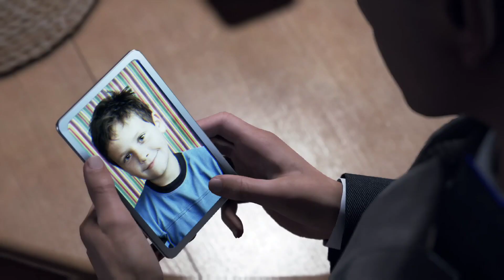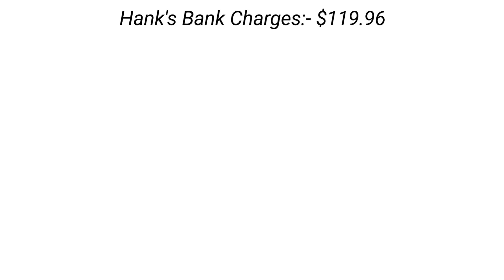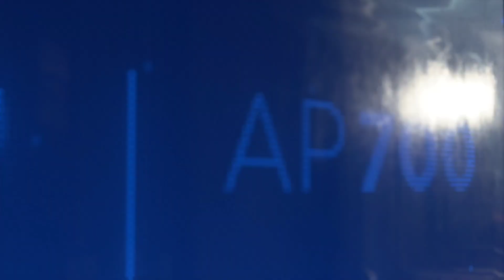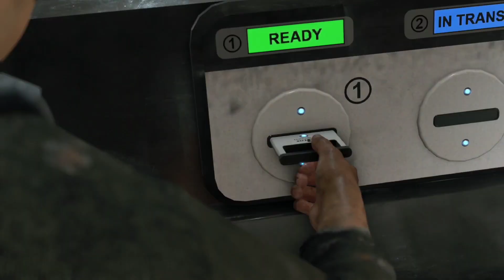Detroit:- Become Human:- Chapter Four - Something New, Something Blue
After a drunken mishap at Hank's House; Hank and Connor's Investigation leads them to a murder at an undesirable club where Connor faces a true moral Conundrum.

Markus leads Simon, North and Josh into a heist in the shipyards of Detroit to find spare parts for Jericho.

Meanwhile, Kara and Luther must shield Alice from the blistering cold during the Worst Snow Storm of The Age.